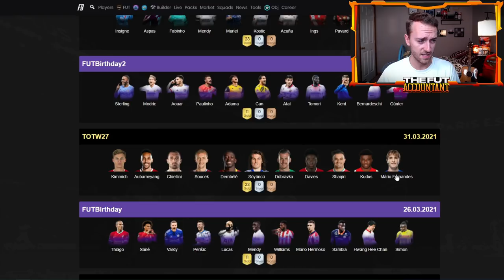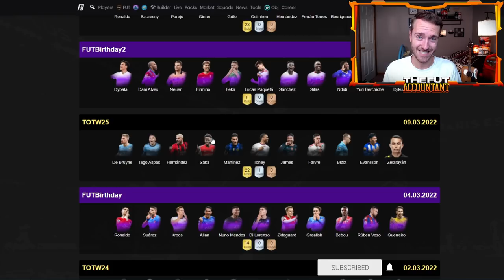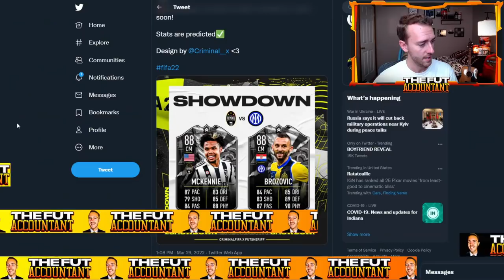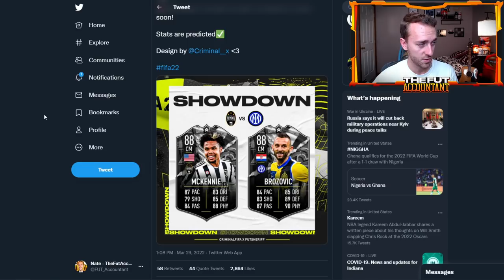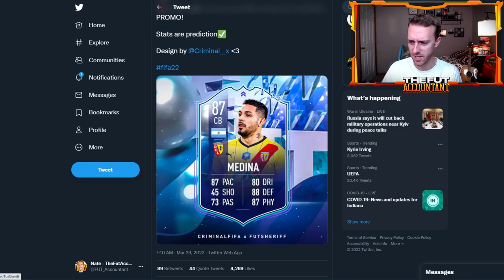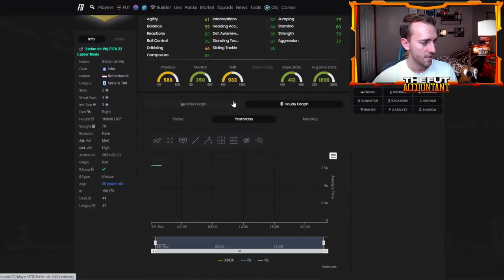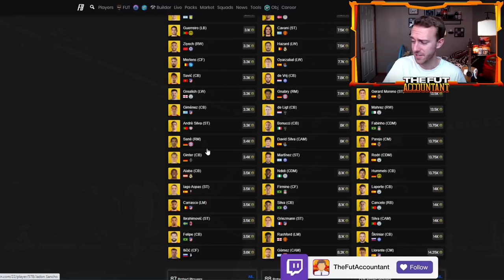SHOULD YOU BE THINKING ABOUT TEAM OF THE SEASON? MORE SHOWDOWN SBCS LEAKED! FIFA 22 Ultimate Team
Is it time to start thinking about Team of the Season (TOTS) in FIFA 22 Ultimate Team? I think it is. In this video we start to talk about the beginnings of how TOTS Voting / News could impact the market! We also have more leaked Fantasy FUT and Showdown SBCs coming soon!